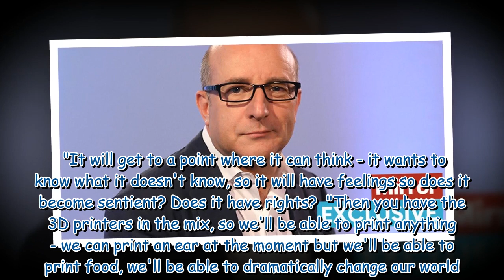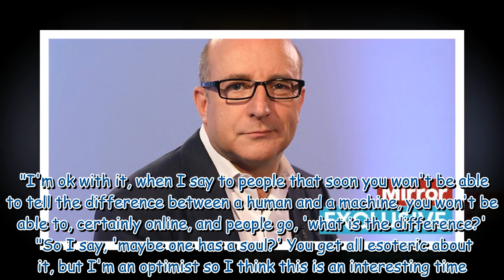Celeb hypnotist Paul McKenna warns AI could turn into a 'terminator'